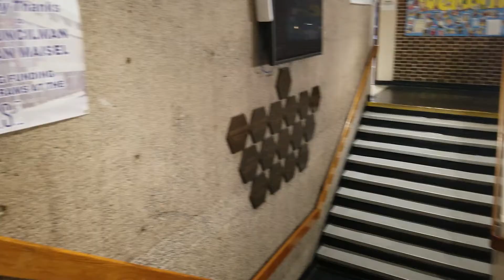Brighton Ballet Theater at the HES Neighborhood Senior Center - SU-CASA FY18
Brighton Ballet Theater is thrilled to be back with its program "Dancing Together" in the HES Neighborhood Senior Center, which is located in District 46. We have a great collaboration with this senior center and we are aways welcomed.